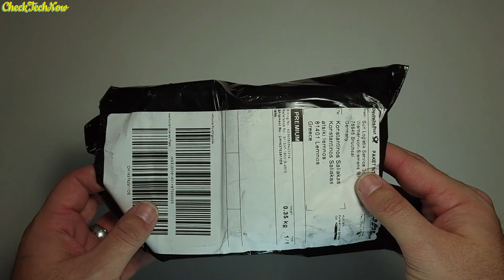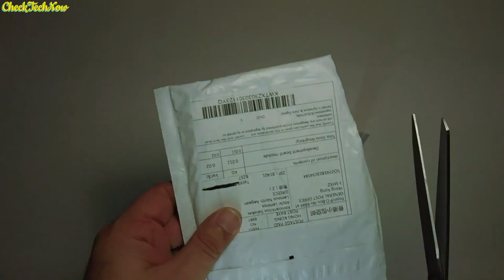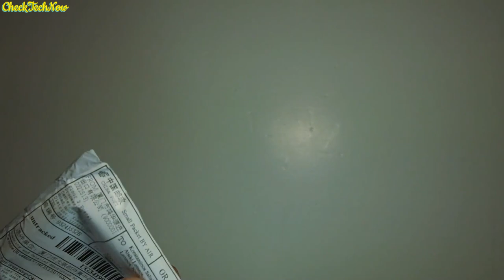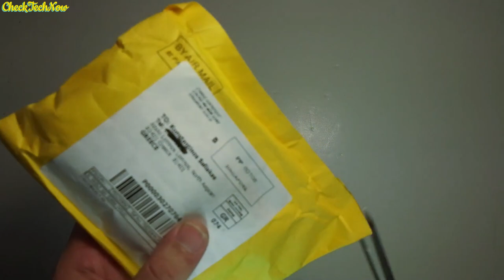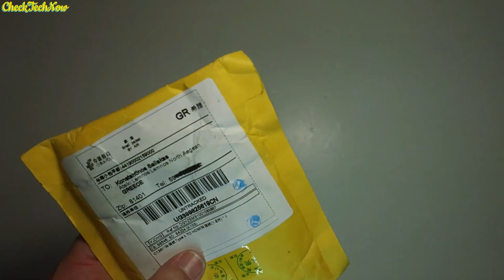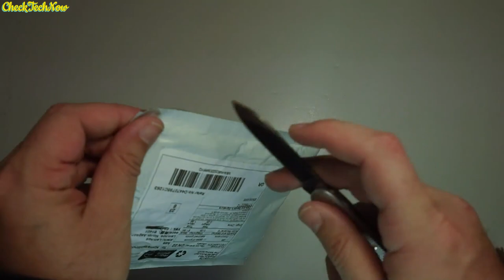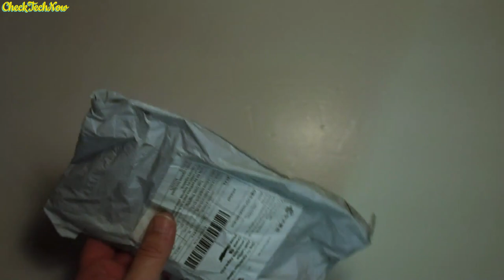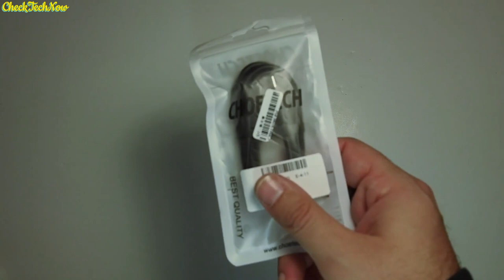Εbay Unboxing No #36 & Giveaway !!!!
O διαγωνισμός θα τρέξει μέχρι 30 Μαίου.

Στο σημερινό Ebay Unboxing Ανοίγω:
👉Κεραία WiFi
👉Μπαταρίες για Gb κασέτες
👉Τype C to HDMI καλωδιο
👉Βluetooth Receiver/Transmitter
👉Κατσαβίδια κασετών GB
👉Καλώδιο για να φορτίζεις το 3Ds
👉Τype-C to Type-C Male
👉Βάσεις Κινητου

📬 Αν θέλετε να στείλετε τα δικά σας Fanmail η Διευθυνσή μου είναι:

Κωνσταντίνος Σάλιακας
Ατσική Λήμνου
Λήμνος

Τ.Κ. 81401

🔊 Intro:
331Erock